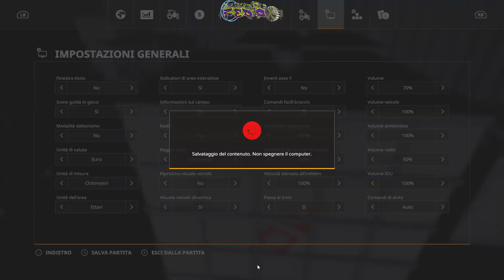🚜🌾 Cose belle? - 06 - Farming Simulator 19 - GAMEPLAY ITA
★★★ Compra il Gioco Scontatissimo ★★★